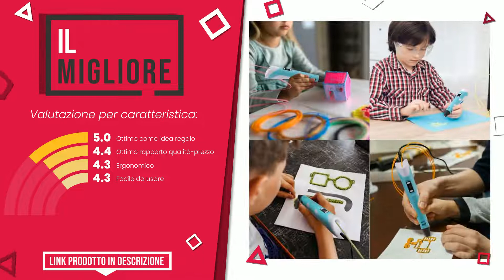Penne 3D - Top 3 - (QualeScelgo)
📣 Link 'Penne 3D' presenti in questo video:

✅ LA NOSTRA SCELTA: Polaroid Play 3d Pen, rende Divertimento facile. Speciali AP...

✅ IL MIGLIORE: Penna 3D per Bambini,3D Penna con Filamento PLA da 1,75 mm C...

✅ IL PIÙ SCONTATO: Giochi Preziosi- Giochi Preziosi-IDO3D Vertical Activity Set...

Indice:
00:00 - Intro
00:05 - Polaroid Play 3d Pen, rende Divertimento facile. Speciali AP...
00:29 - Penna 3D per Bambini,3D Penna con Filamento PLA da 1,75 mm C...
00:55 - Giochi Preziosi- Giochi Preziosi-IDO3D Vertical Activity Set...